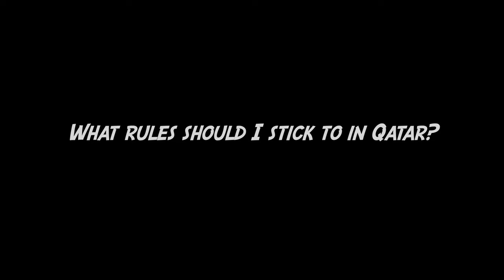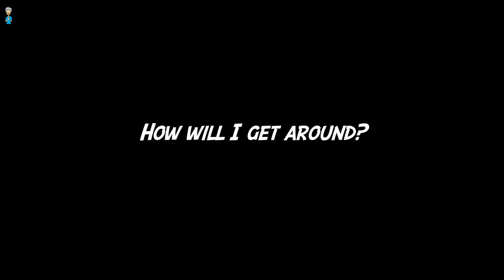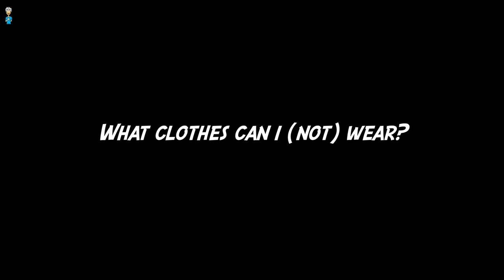10 Things you Need to Know Before the World Cup in Qatar 2022!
10 Practical Tips for the FIFA World Cup Qatar 2022. The answers to the most common questions all in one video!
What can you wear? Can you drink alcohol? How to get transport? What about the tickets? And much more all about the 2022 World Cup in Qatar.

10 Things to Know Before the World Cup In Qatar 2022

🔥  Do you want to get to know me better? 🔥

Also remember I have a continuous Give-Away running. Anyone commenting on my videos has a chance to win 50 QAR or 10 USD every month! Let's hear from you!

👇🏼 The drone I use for many of my videos 👇🏼

🔥👇🏼 I found these great promotions for you too! 👇🏼🔥
Millions of Songs for Free with this Free Amazon Music Trial
Free Amazon Shipping with this Free 30 day Trial

I really enjoy getting to know new people from around the world this way. You can expect Kitesurfing, Paragliding and Paramotoring, Drone videography and in the future hopefully even a live aboard sailboat featuring on the channel!

On my blog I write about my adventures too!

Wishing you lots of Ultimate Adventures - The Ultimate Freggle